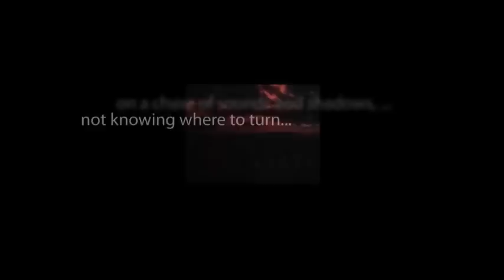CBS Radio Mystery Theater "The Sensible Thing" starring Lee Richardson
After deciding to marry his assistant, a widower discovers that his wife is incapable of love and that she has a strange and unhealthy attachment to her dog.